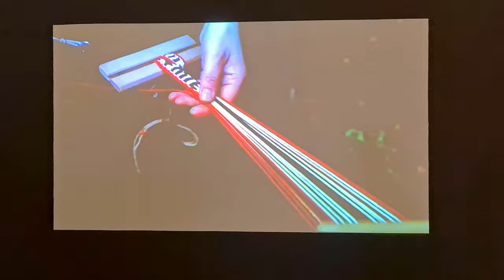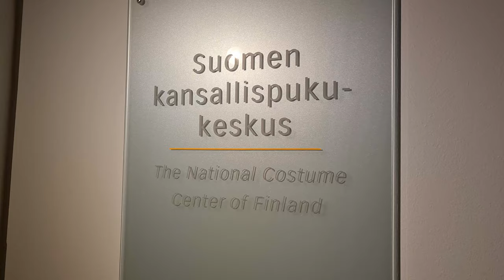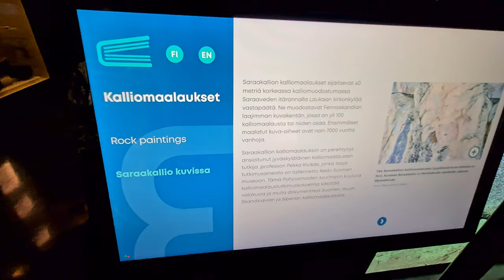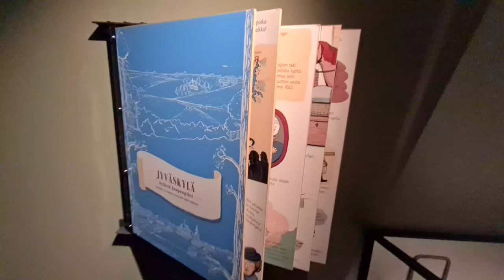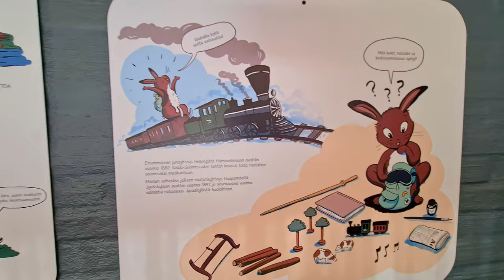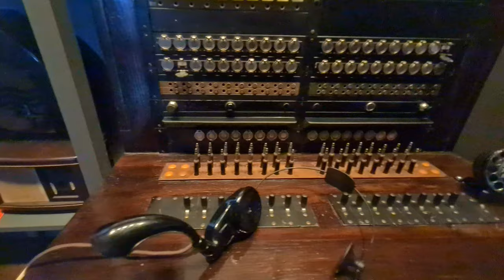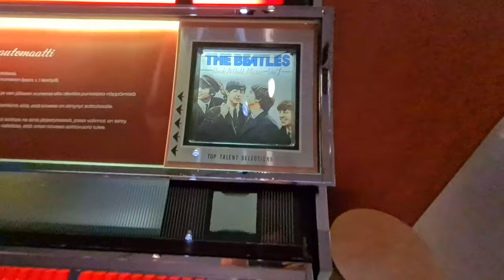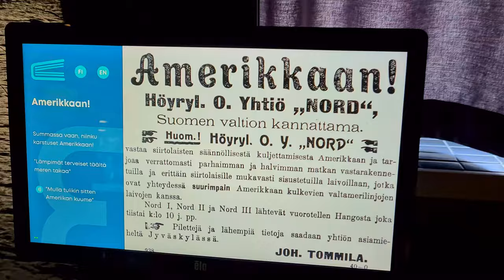Museums, Jyväskylä, Finland, 2022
Craft Museum of Finland and National Costume Centre (Suomen käsityön museo);
Jyväskylän Art museum (Taideomuseo);
Jyväskylä University Library (Jyväskylän yliopiston kirjasto);
Museum of Central Finland (Keski-Suomen museo)